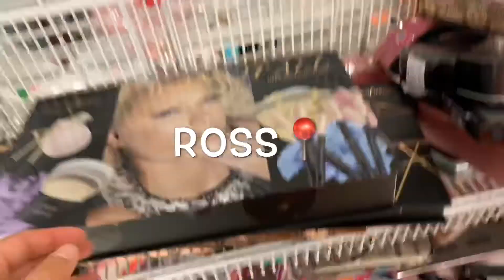Anniversary dinner, ice cream, and shopping!!